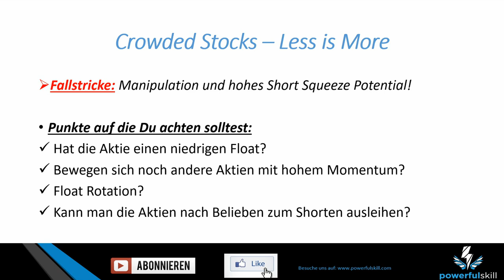Crowded Stocks, wenn der Postbote anfängt Aktien zu traden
Crowded Stocks

Wie erkenne ich nun Crowded Stocks, dafür habe ich ein paar Punkte auf die ich achte.

Wenn es also tausende von Händlern gibt, die täglich, die gleichen Aktien handeln, mit denen wir alle handeln. Müssen wird die Bevhaviour, das Verhalten analysieren.

Crowded Stocks
crowded stock Risikohinweis